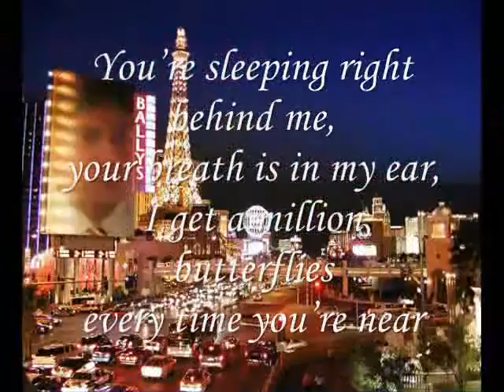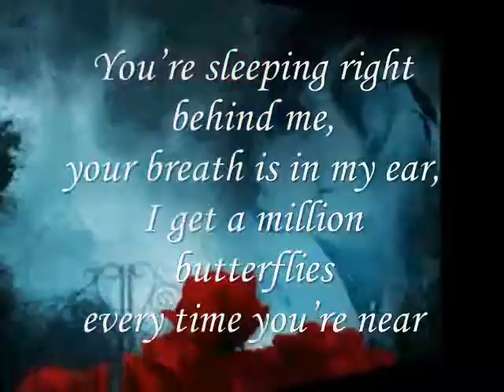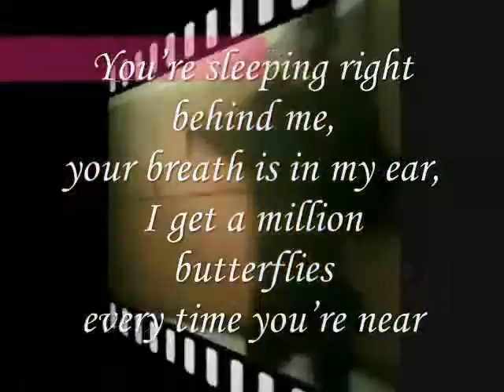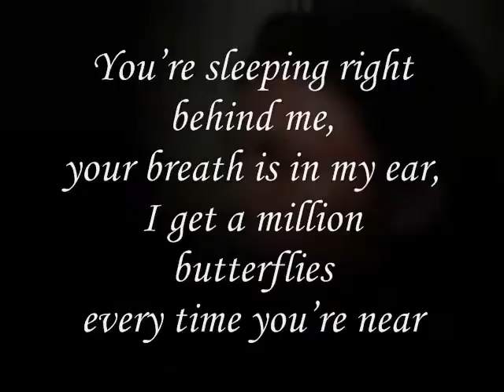Miftachul Wachyudi (Yudee) - You’re sleeping right behind me,-.Miftachul Wachyudi (Yudee)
do.
do so
Money is an excellent servant, but the host
very bad.